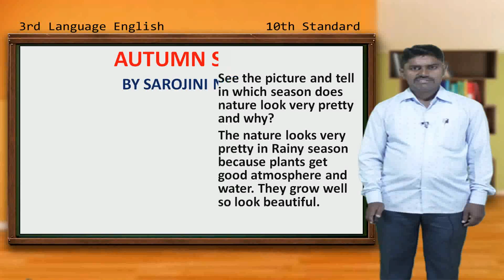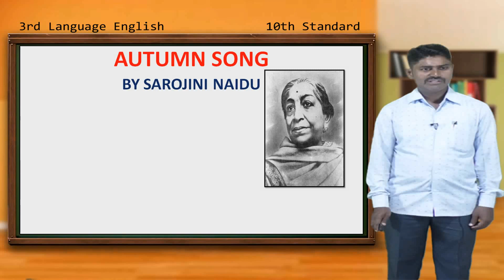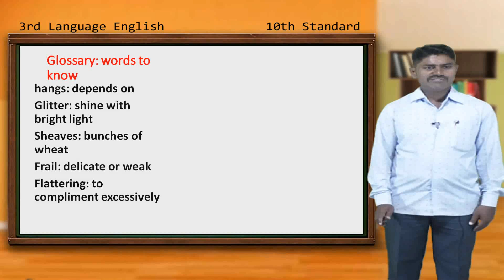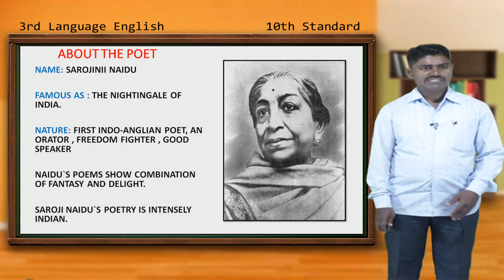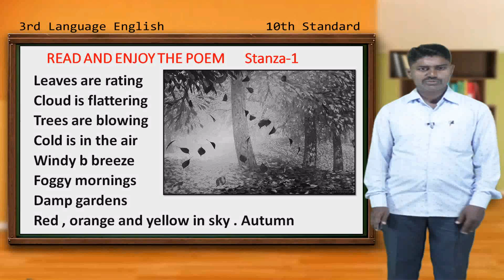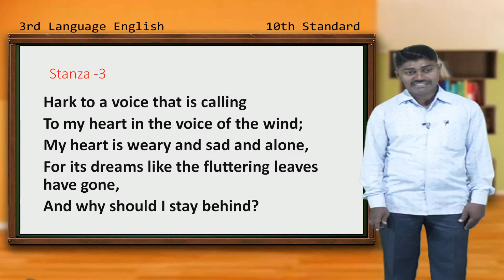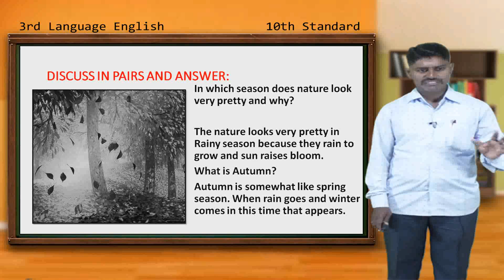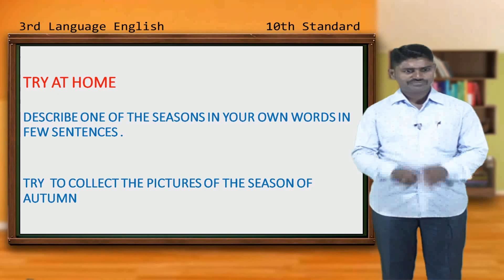Samveda E Classes -10th STANDARD 3rd LANGUAGE ENGLISH UNIT 3 POETRY AUTUMN SONG EPISODE 1